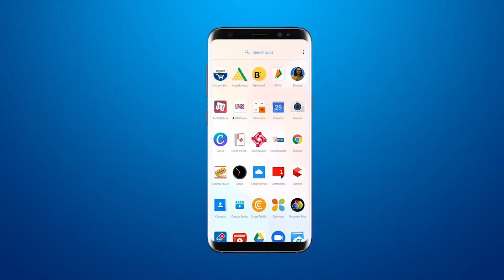MSU के Royal Club of science की और से Fee Refund & Result को लेकर रजिस्टार को आवेदन दिया गया